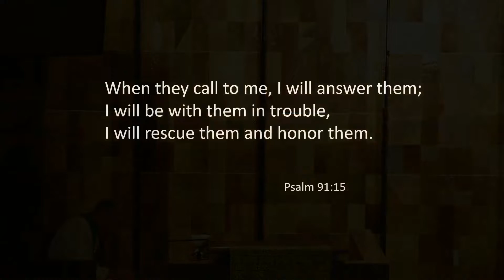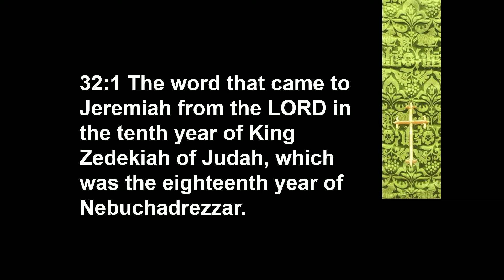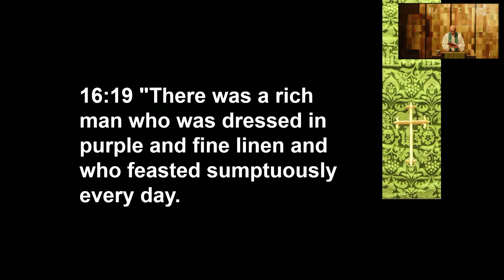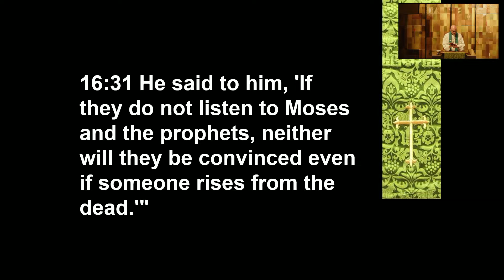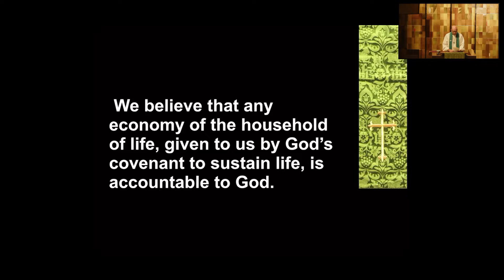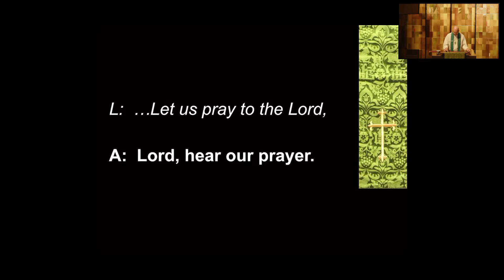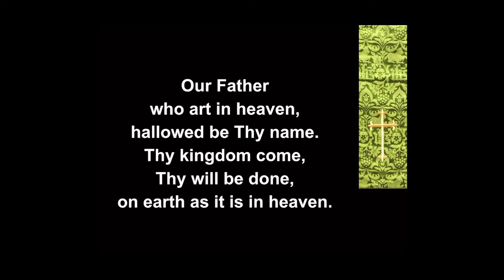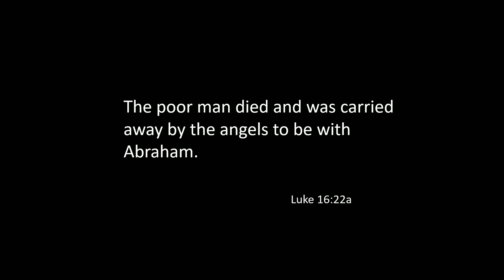26th Sunday in Ordinary Time, September 25, 2022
Regular morning worship featuring Worship Leader, Karen Mortensen, Director of Music, Seungah Kwon, Organist, Camille Goudeseune, and a sermon based on Luke 16:19-31 entitled, "Sharing Crumbs Ain't Enough."